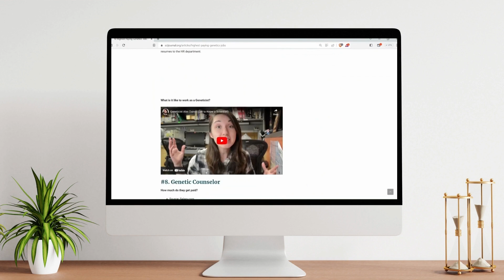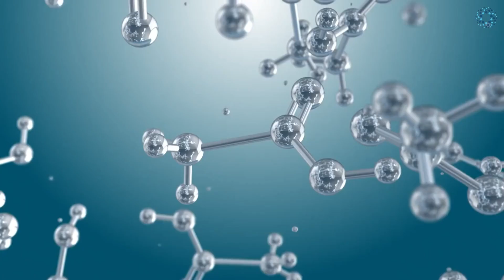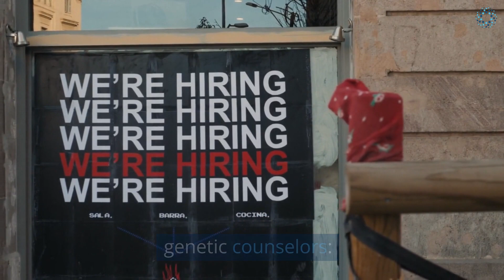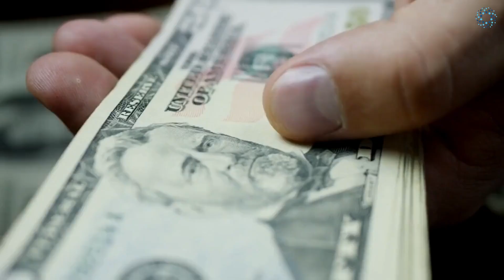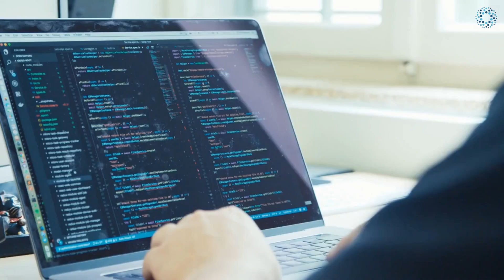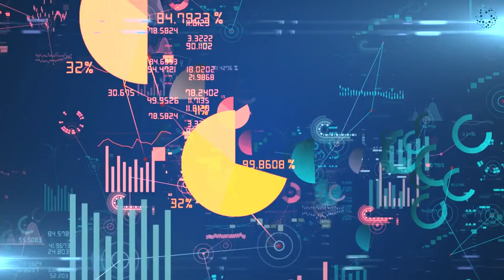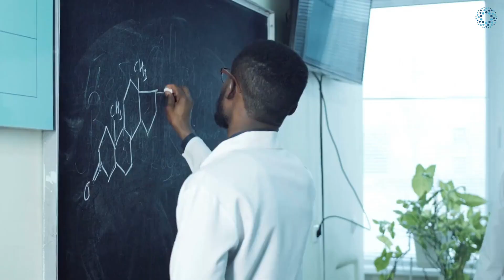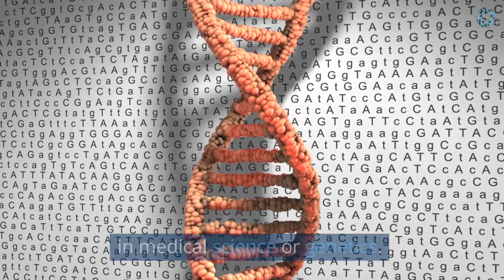Top 10 Highest Paying Genetics Jobs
Interested in genetics and looking for a high-paying career? You're in luck! In this video, we'll be counting down the top 10 highest-paying genetics jobs.

From genetic counseling to biostatistics, we'll explore the various fields within genetics that offer lucrative salaries. You'll learn about the education and experience required for each job, as well as the job responsibilities and potential for growth.

Whether you're a recent graduate or a seasoned professional, this video will provide you with valuable insights into the highest-paying genetics jobs to help you make informed decisions about your career path.

So, if you're ready to discover some exciting and rewarding career paths in genetics, grab a pen and paper, and join us as we count down the top 10 highest-paying genetics jobs!